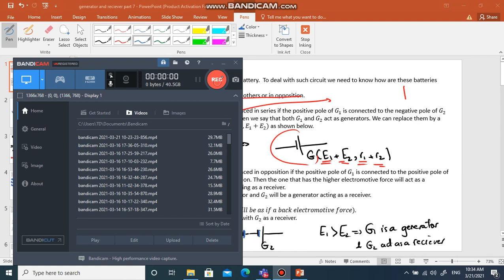Grade 10: Generator and receiver part 8 video 2